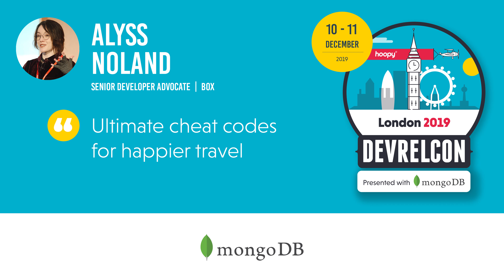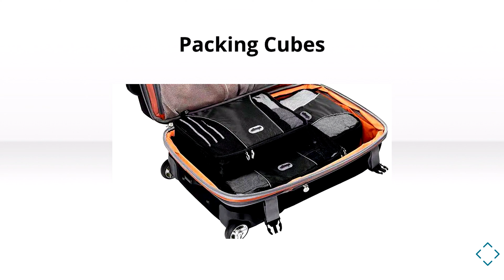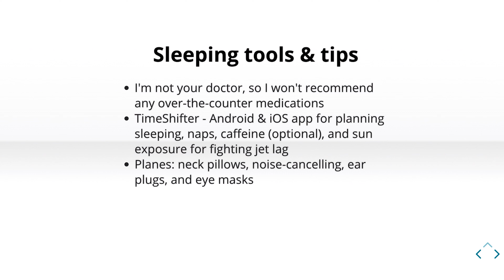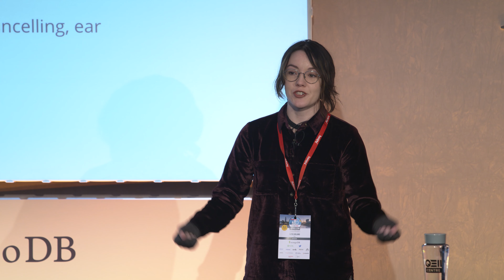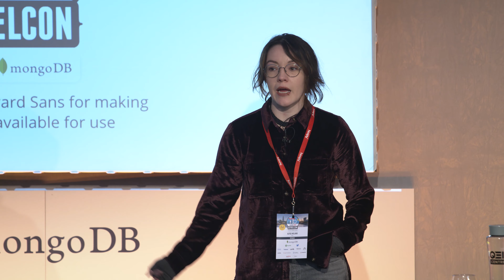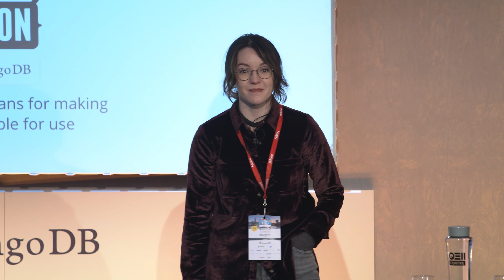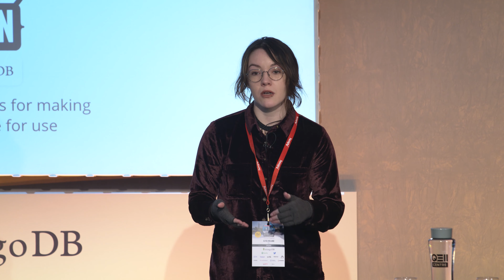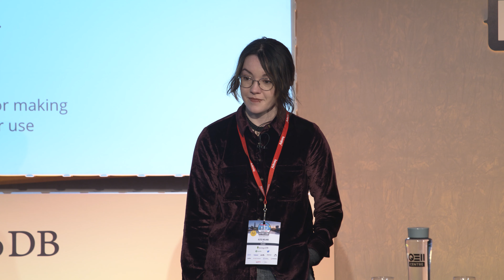Ultimate cheat codes for happier travel -- Alyss Noland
Travel can be a big part of dev rel. How do you look after yourself on the road?

In this session from DevRelCon London 2019, Alyss Nolan shares what she has learned from years of travelling for work.